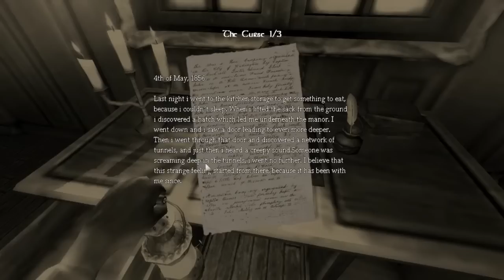Amnesia|| The Curse of Brewer Manor|| NINJA STAIRCASE JUMP!!!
Me as myself with TenzinSonam decide to rock out to a new custom story, and due to inconveniences in the previous custom story on Tenzin's side, we won't be continuing it as a duo. As for this custom story, expect more to come! As for the Slender videos. ehhh... taking a break from that shiz ;_; But I will be coming back to it o: